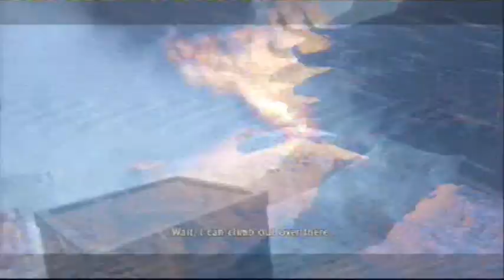Let's play Uncharted part 16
Am voie sa incarc clipuri mai lungi de 15 minute acum.